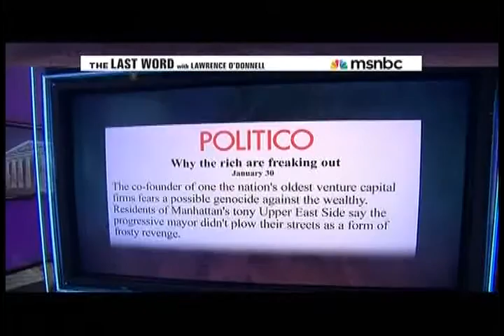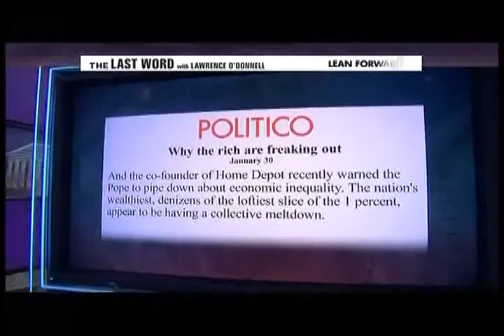Nick Hanaur on Wealth Gap